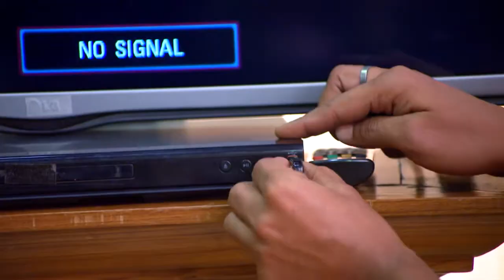STAR VEZHAMBAL 134 TD 17 11 17